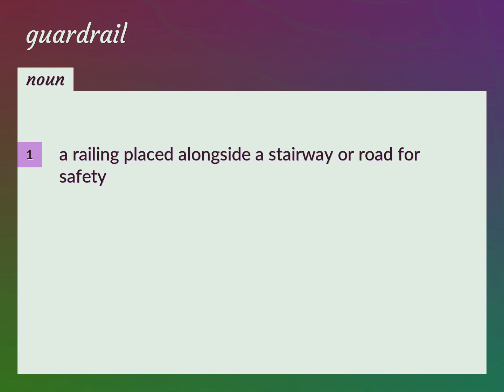Guardrail | meaning of Guardrail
What is GUARDRAIL meaning?